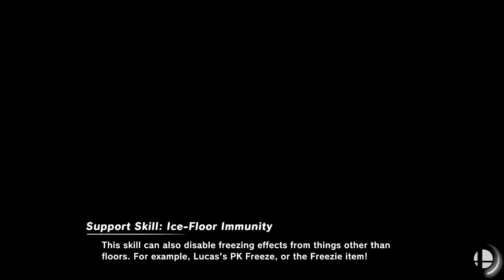[Smash Ultimate] XeNOwifi 51 (L.Finals) - Guerrero18 vs TE | Stretch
Guerrero18(King Dedede Default) vs TE | Stretch(Lucina Pink Dark)

 - XeNOwifi 51
 - Mar 3rd, 2021

Commentators:
 - BarsTheJourney (@barsthejourney)

Venue Fee: $8
Singles:   $7
Doubles:   $5

Venue Address -
21 Ludlow